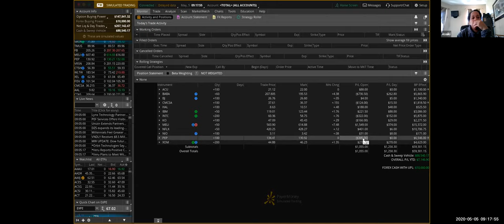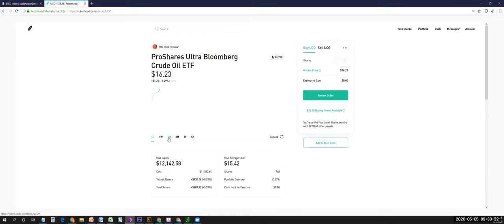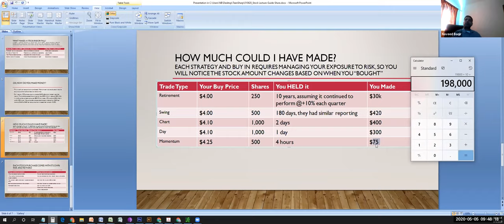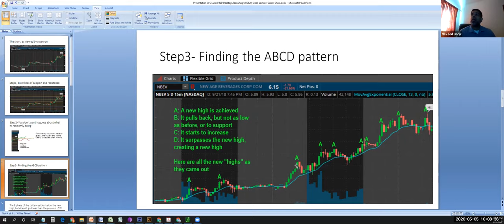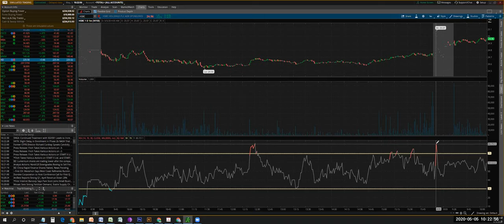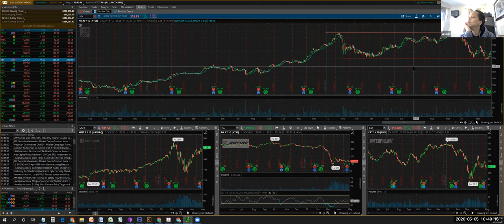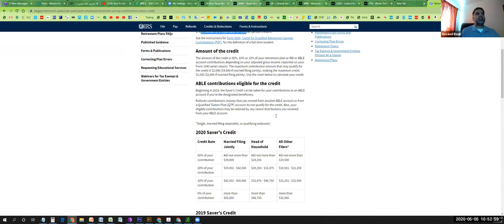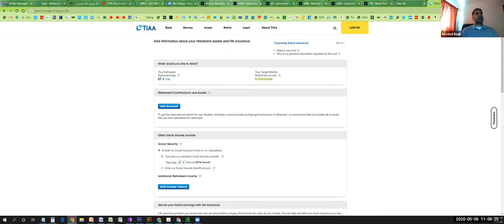Fundamentals of Stocks Trading: Intro and ABCD Chart Patterns - GMT20200505